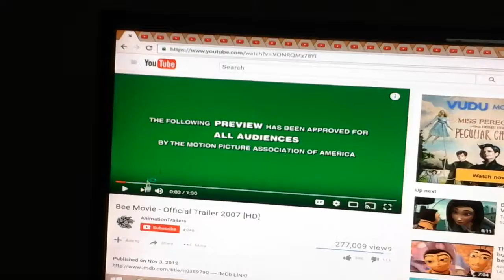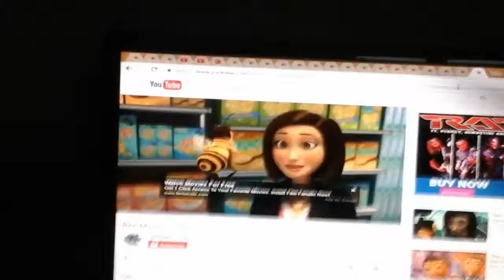BEE- CEPTION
Witness what the wild Perry  does when she is bored.